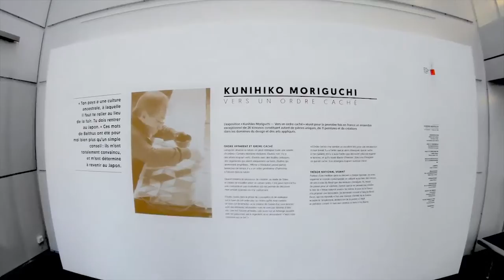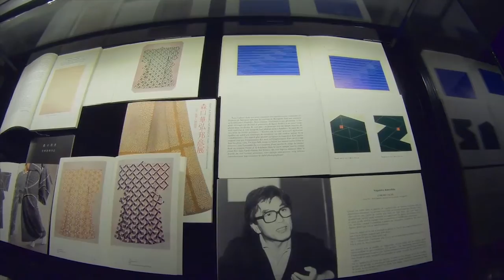Kunihiko Moriguchi, kimonos, maison du Japon à Paris 2016 森口邦彦 着物